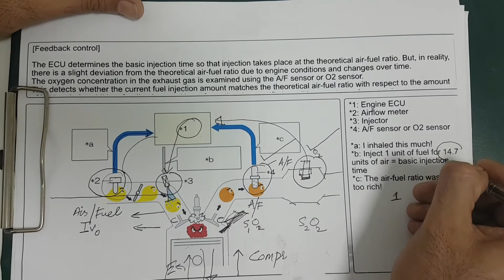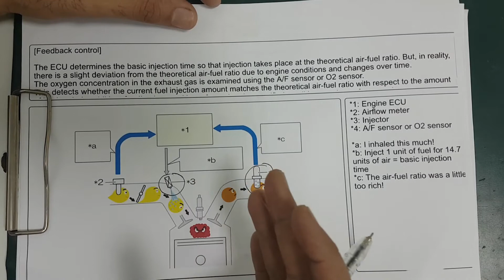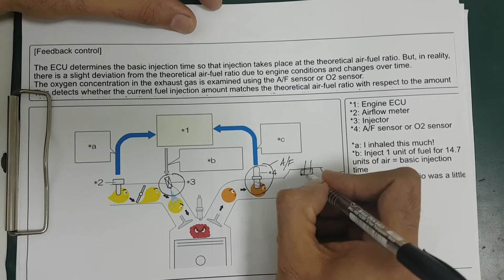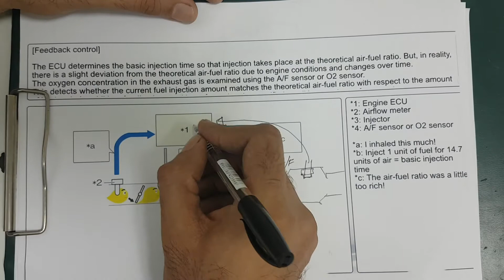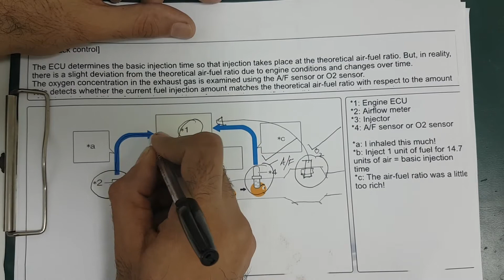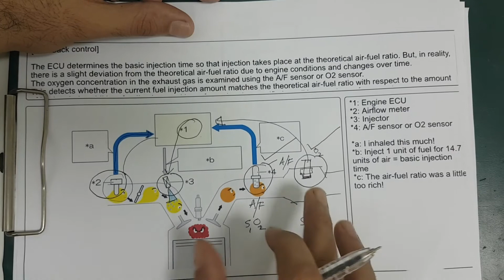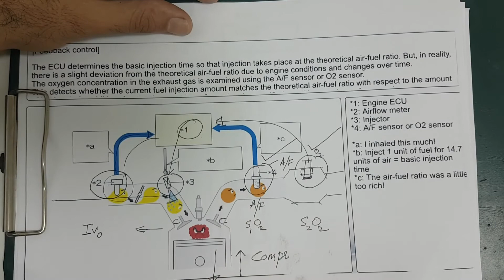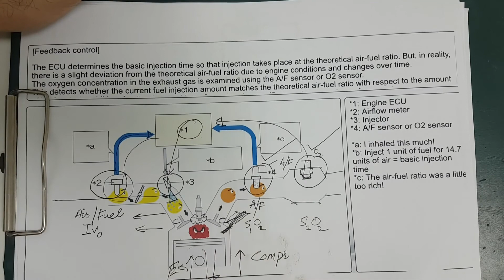Toyota Engine Analyzer Gasoline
LEARN HOW TO DIAGNOSE DIFFERENT SYSTEMS IN AUTOMOBILE
Cleaning fuel injectors is a service frequently recommended by dealers and repair shops. But unless there are noticeable signs of clogged fuel injectors (such as a rough idle, stalling, poor acceleration or high emissions levels).

ایندھن کے انجیکٹروں کی صفائی ایک خدمت ہے جو اکثر ڈیلروں اور مرمت کی دکانوں کے ذریعہ تجویز کی جاتی ہے۔ لیکن جب تک کہ پھنسے ہوئے ایندھن کے انجیکٹروں کے نمایاں نشانات نہ ہوں (جیسے کہ کوئی خالی بیکار ، رک جانا ، خراب ایکسلریشن یا زیادہ اخراج کی سطح) ، یہ ضروری نہیں ہوگا